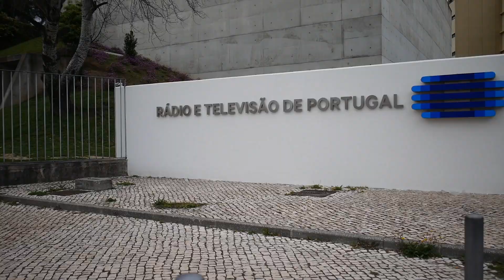I won the challenge | vlog #682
My son is in town and he brought some presents from my mom and his mom to our little princess...
We then went to eat something then I went to RDP Africa for a live interview. It was great. I'm impressed that I can now do live interviews in portuguese woah...
Then we went for some asian cuisine and then went back home